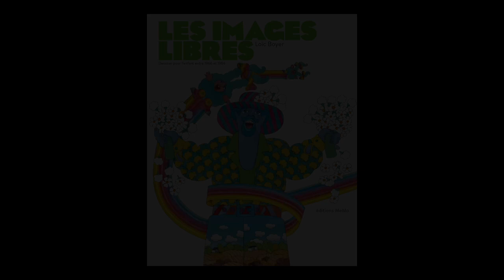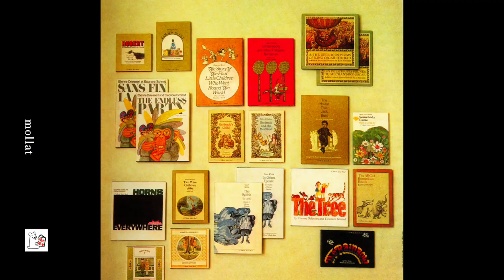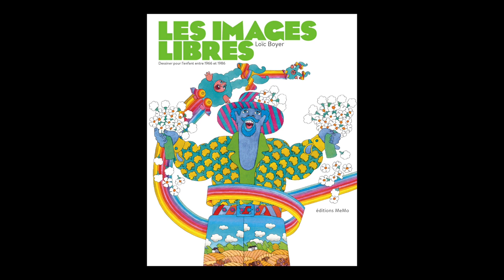Loïc Boyer - Les images libres : dessiner pour l'enfant entre 1966 et 1986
Loïc Boyer vous présente son ouvrage "Les images libres : dessiner pour l'enfant entre 1966 et 1986" aux éditions MeMo.